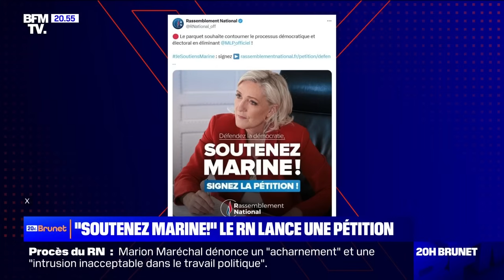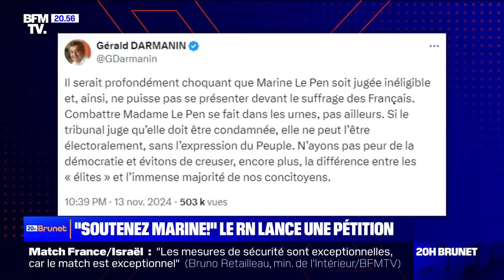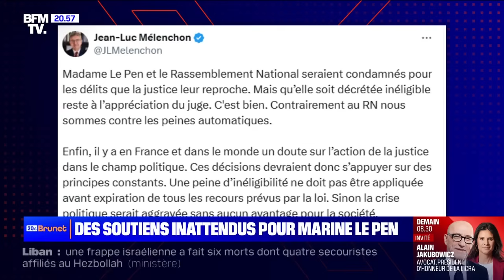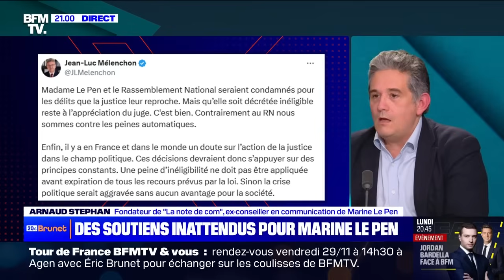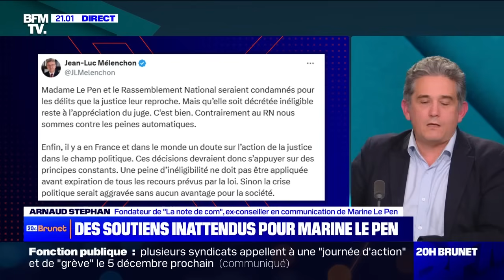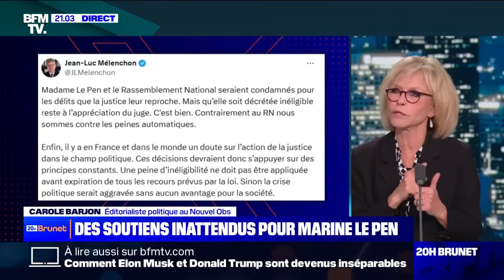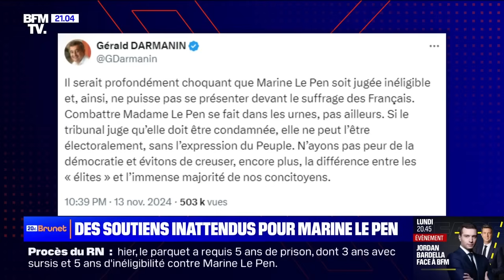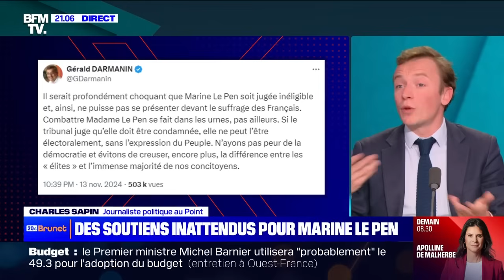Marine Le Pen veut continuer à défendre les Français ! - Aleksandar Nikolic (BFMTV)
Aleksandar Nikolic, eurodéputé RN, était l'invité de LCI le 14/11/2024.